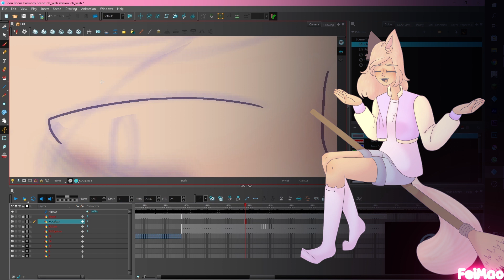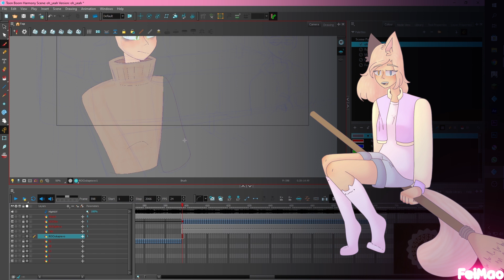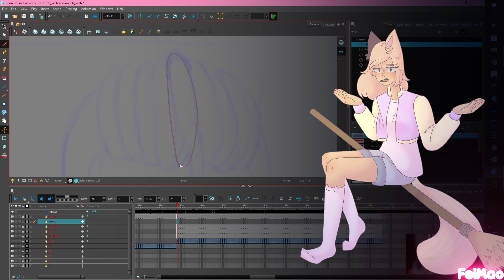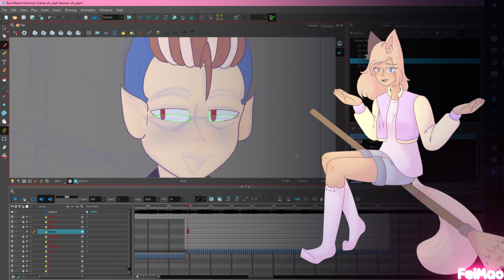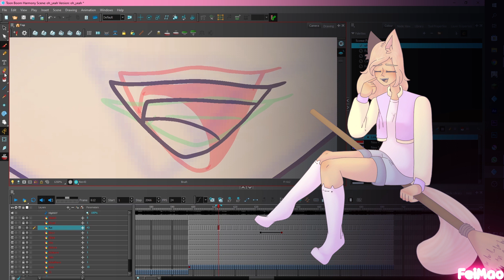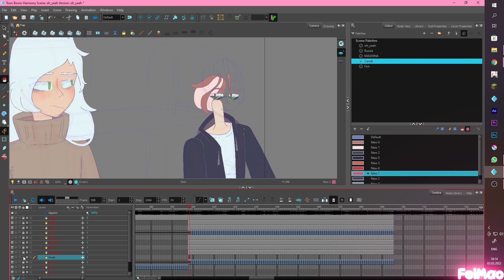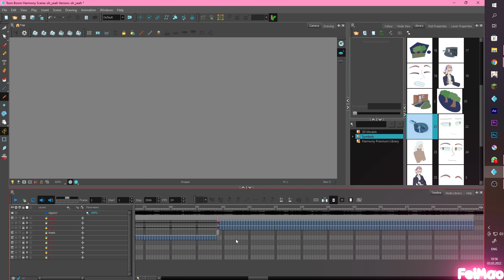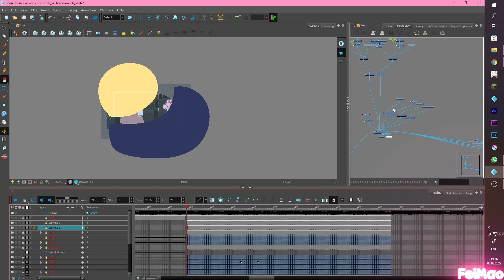БОЛЬШИЕ проблемы countryhumans / Как же фандом работает?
❗Дисклеймер❗:
Данное видео несёт только развлекательный характер, и не несёт за собой цели кого то обидеть. Берегите себя, своё здоровье и психику

Эксперименты, ох уж эти эксперименты. Возможно, я могу иногда разбавлять контент на канале такими небольшими разговорными видео, смотря как это зайдёт вам. Жду вашего мнения в комментариях💖

Experiments, oh those experiments. Perhaps I can sometimes dilute the content on the channel with such small conversational videos, depending on how it suits you. Waiting for your opinion in the comments💖

Трек / Music:
c152 - Only You
Inova - Burst
Midranger - Apocalypse
Natsumi - Take Me Away

00:00 - 00:02 - дисклеймер
00:02 - 00:41 - вступление
00:41 - 01:57 - Как работает Кх?
01:57 - 03:14 - Проблема 1. Придирчивость
03:15 - 03:51 - Проблема 2. Отсутствие канонов
03:52 - 04:53 - Проблема 3. Шипы
04:54 - 05:53 - Проблема 4. Ссср 2.0
05:54 - 06:06 - Прощание
06:07 - 9:49 - просто спидпеинт Т^Т

Inst: feimaonya

Current Sub Count: 1 295
Programs that I use:

Krita - arts \ рисунки

Adobe premiere pro CC 2017, Adobe After Effects 2020 - Installation \ монтаж

Toon Boom Harmony 15.0 Premium - animation \ анимация
Привет! Я Фей Мао. Я делаю меме по countryhumans и моими осами. Надеюсь тебе понравится на моё канале!
Hey! I'm Fei Mao. I am making a meme for countryhumans and my Oc's. Hope you like it on my channel!

БОЛЬШИЕ проблемы countryhumans / Как же феном работает?